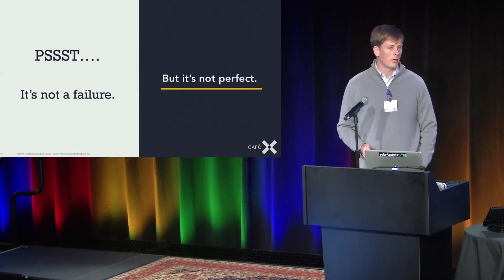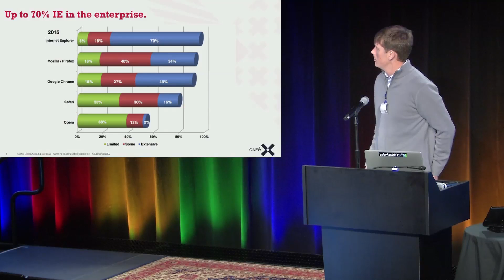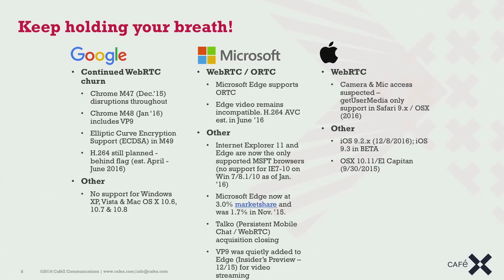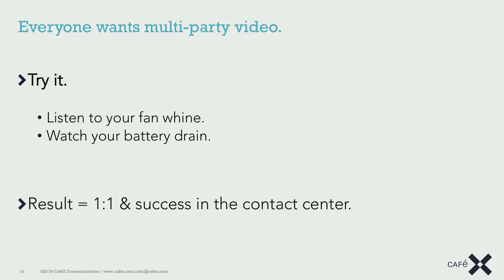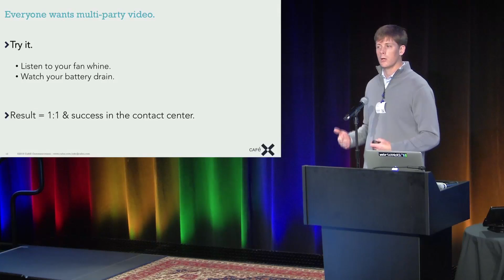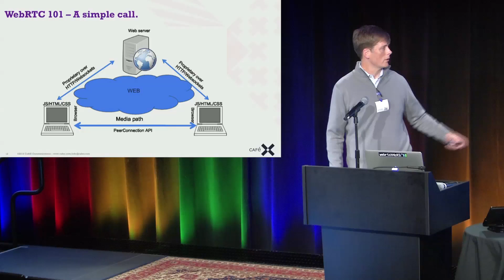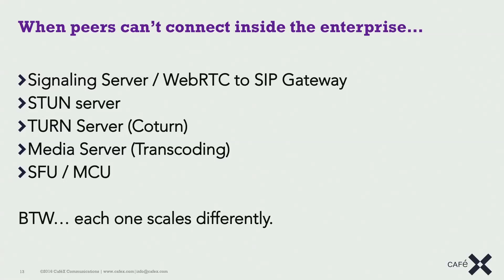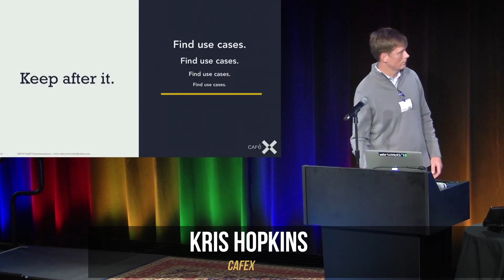Is WebRTC a Failure? - Kris Hopkins of CafeX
Kris Hopkins the practical realities of WebRTC, both good & bad, as it pertains to enterprise deployments at WebRTC Boston #3.